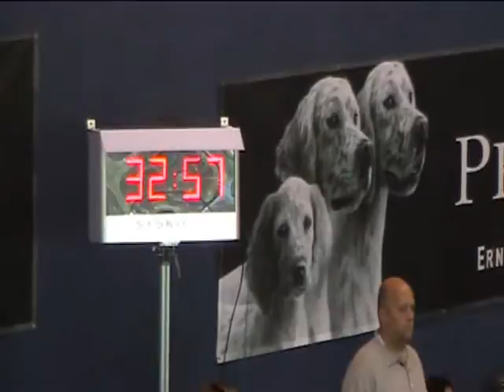3. und 4. WM Quali 2009